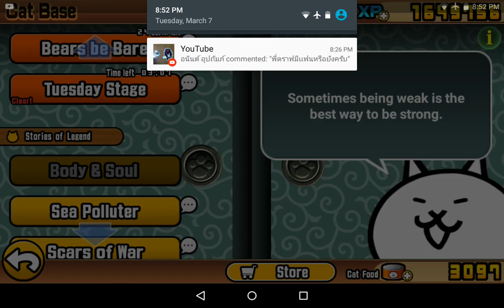The Battle Cats 20170307 Scars pf War 5-8 เนื้อเรื่องพูดถึงทหาร